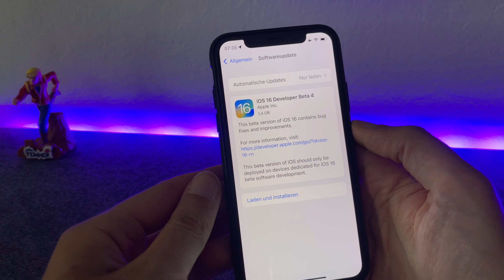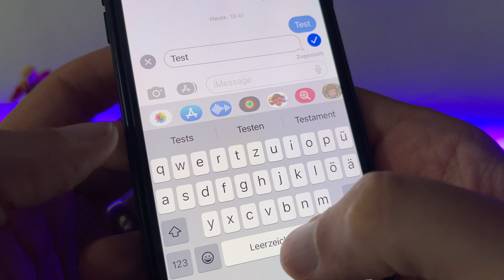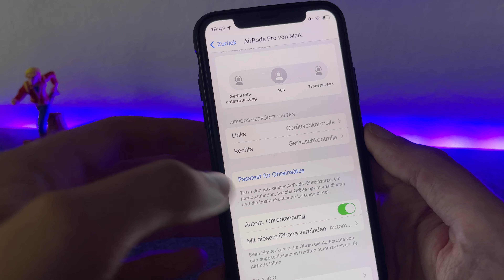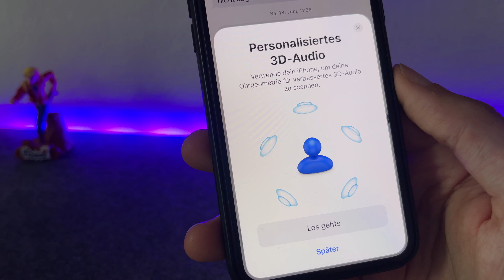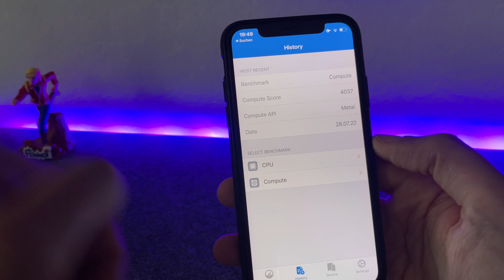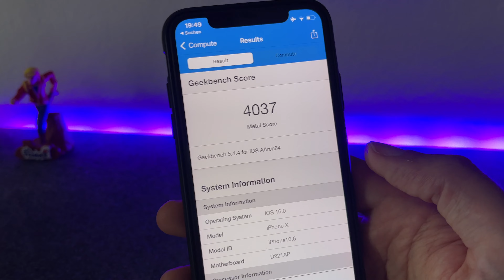iOS 16 BETA 4 ist da und belebt den Lockscreen & noch mehr Neues - Apple Update NEWS